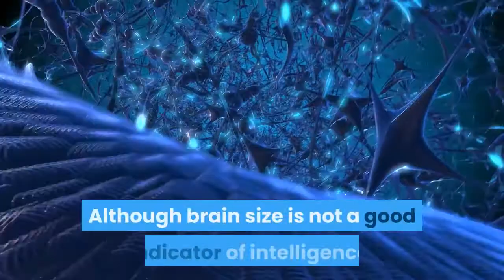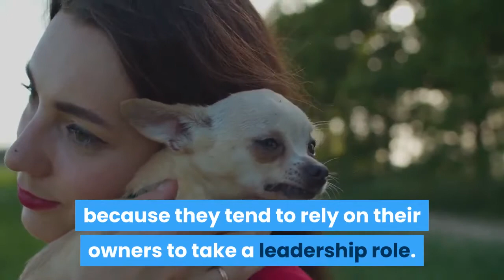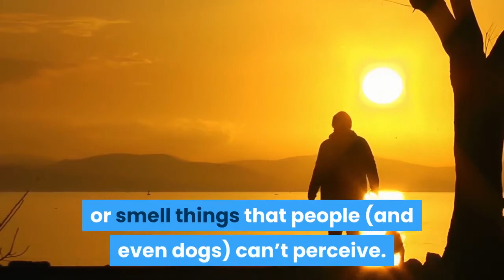Which Are Smarter – Cats or Dogs? | Studies Suggest that Felines & Canines Have Similar Intelligence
Various studies of cat and dog intelligence give felines the edge on some measures of intelligence and dogs the advantage on others.

Are dogs smarter than cats, or are cats more intelligent than dogs? Kate Douglas of New Scientist details the results of recent studies designed to measure cat and dog intelligence. Some of the highlights are as follows.